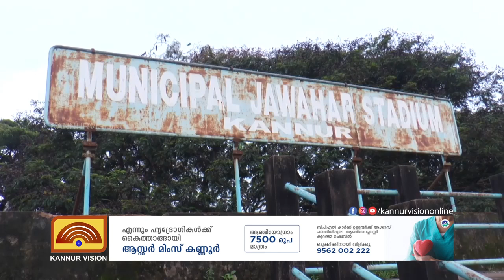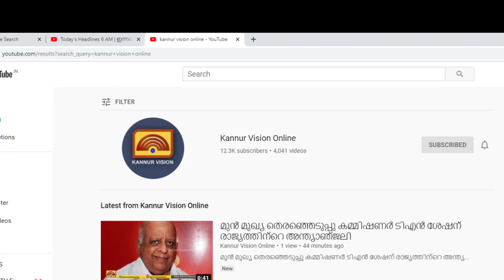ജവഹർ സ്റ്റേഡിയത്തിൻ്റെ കൈവശാധികാരം പൂർണ്ണമായും വിട്ടുകൊടുക്കാനാവില്ലെന്ന് മേയർ